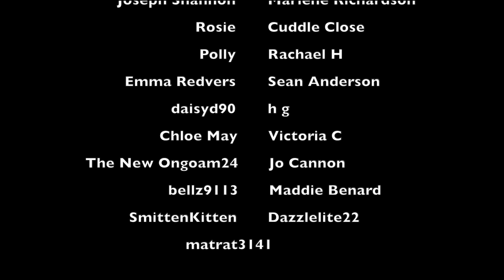The UNSOLVED murders of Hammersmith: Jack the Stripper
WHAT I'M WEARING:
SHIRT ► Primark
NECKLACE ► Lovisa
LIPS ► Sephora Lip Cream 25